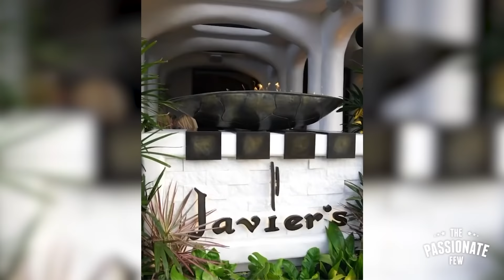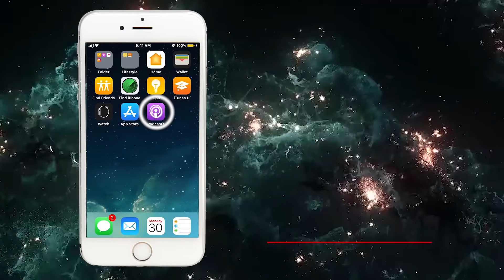JAVIER SOSA: How I Went From Mexican Immigrant To $100 Million CEO of Javier's Mexican Restaurant!🇲🇽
🎥🌎🙋🏻‍♂️🙋‍♀️ Would You Like To Be Interviewed On “The Passionate Few” To Share Your Story & Build Your Brand w/ The World⁉️ (Via ZOOM Or In-Person)

🇲🇽 Enjoy this epic interview w/ the founder of Javier’s Restaurants, JAVIER SOSA.

🎥🌎😁Wanna Join OMAR’s 100% FREE “Passionate Few” Facebook Group To Start Your Own Inspiring YouTube Show & Podcast Interviewing Experts & Growing Your Audience/ Biz ⁉️

⭐️ Do You Want To Apply To Be Interviewed On The Passionate Few Next⁉️ If “YES!”, email with a subject line saying “🌎 INTERVIEW ME” & some info about your epic story! Our team will send you more information, details & an application!

CONSULTING W/ OMAR 1-ON-1 TO GROW YOUR BIZ:
⭐️⭐️⭐️ APPLY FOR COACHING W/ OMAR HERE 🎬👉APPLY FOR COACHING W/ OMAR

Feel free to Direct Message Omar and/ or Javier’s Here:
📲OMAR’s INSTAGRAM: @Omar_TheRockstar
📲 OMAR’s FACEBOOK: “OMAR ELATTAR”
📲JAVIERS RESTAURANTS INSTAGRAM: @javierscantina

🇲🇽 Ladies & Gentleman - Enjoy this incredibly inspiring interview w/ JAVIER SOSA, the one-and-only founder of the upscale fine-dining  Mexican Restaurant Chain known as “Javier’s Restaurants.” With several popular locations located in California & a #1 favorite spot in Las Vegas, this incredible interview documents the never-before-seen full length story of a Mexican immigrant who came to the US to wash dishes as a teen (to earn money for his family back home) & would later spend an additional 20+ years mastering his craft learning every job at the Mexican restaurant he worked at before finding himself getting fired in his mid-40’s & having to reinvent himself completely. This interview documents that journey & how after losing everything (including his money, job & home) Javier & his wife came together and created what would end up becoming the Uber successful upscale Mexican Restaurant Chain! For context, the restaurant is frequented by social elites ranging from billionaires to celebrities, including being a top-favorite of the late basketball legend, Kobe Bryant! This interview will blow your mind from start to finish, so make sure to watch it until the very end & share it with a friend :) ENJOY & GET READY TO BE MIND BLOWN!🔥🤯

OC ARTICLE EXCERPT DESCRIBING THE JAVIER’s STORY:

“In 1995, the original Javier’s was born in Laguna Beach, followed by Javier’s Irvine. Other locations include Newport Coast, Las Vegas, La Jolla, Century City and Los Cabos, Mexico. The business is a family affair, with the Irvine restaurant and two others managed by Sosa’s children.

Sosa also treats his staff like family, and the restaurants always promote from within.

“We’re not going to be the best Mexican restaurant,” he tells his staff. “We’re going to be the best restaurant, period, from the service to the personality, the ambiance, the culture.”

His commitment to his menu is every bit as unwavering: “We serve Mexican food. Our food is not fusion Mexican. It’s the food we eat in our homes, but using the best ingredients you can get.”

For all of his successes, Sosa might be most remembered for a simple idea that became a national phenomenon. “In the 1980s, I invented Taco Tuesdays,” he says. “Tuesday was the slowest day of the week, so we put tacos on the bar for 50 cents. We got busier and busier, and it became a thing.”